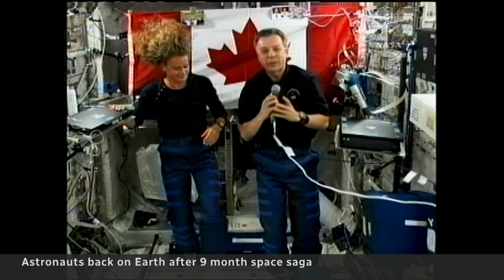Astronauts return to Earth after 9 months stuck in space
Suni Williams and Barry (Butch) Wilmore returned to Earth on Tuesday after being stuck in space for nine months on the International Space Station. The pair was only supposed to be in space for a week.